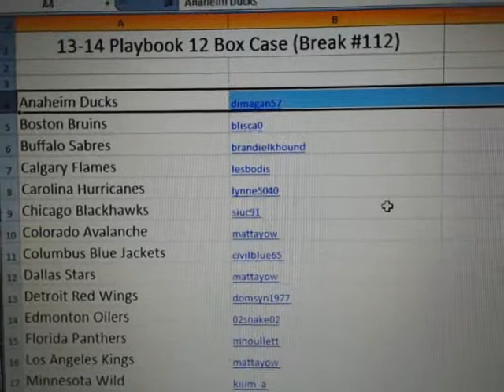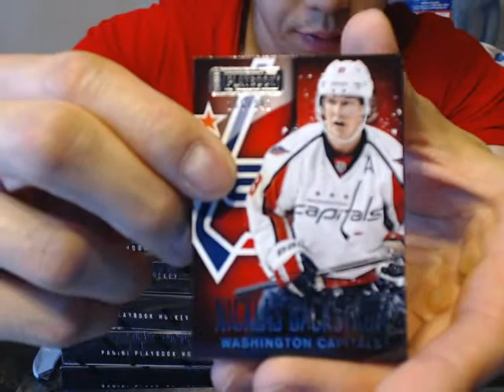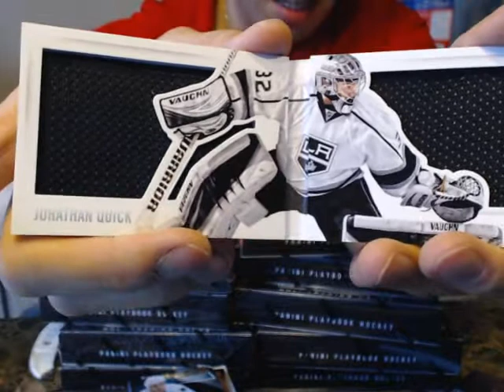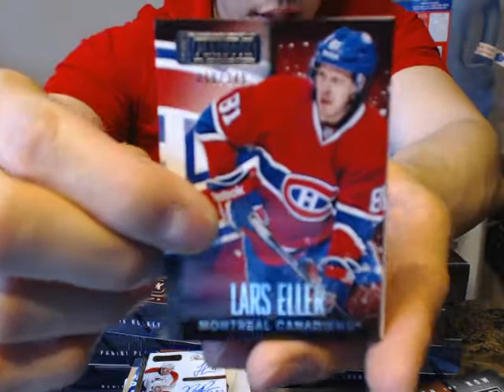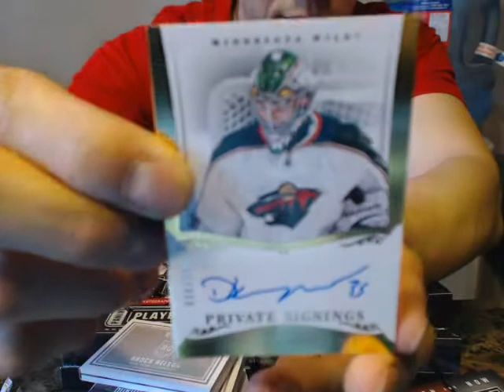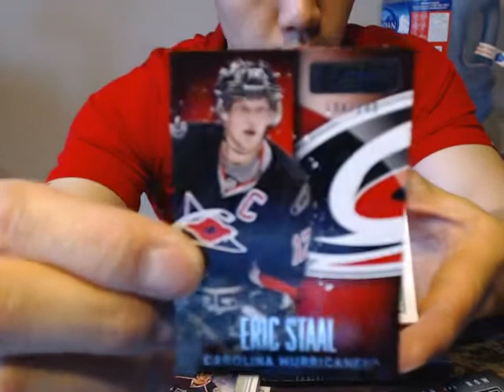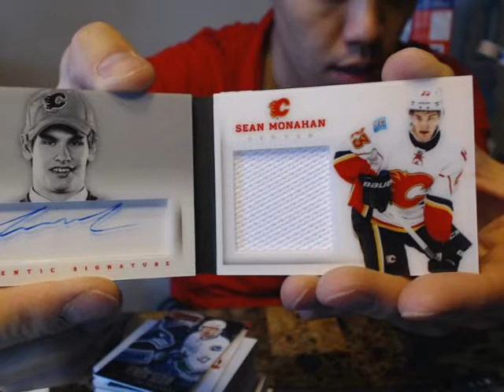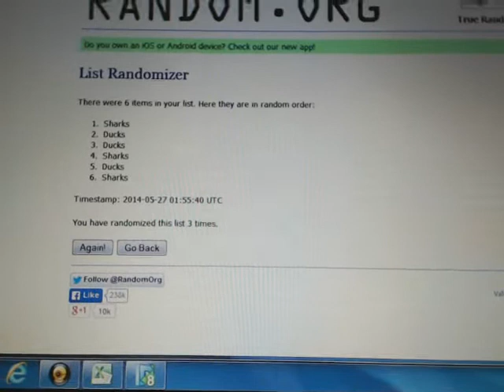eBay Break #112:13-14 PANINI PLAYBOOK - 12 BOX CASE BREAK NHL